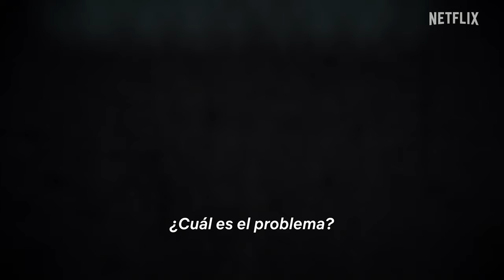Monstruos: La historia de Lyle y Erik Menendez | Anuncio de título | Netflix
De los creadores de ‘Monstruo’ llega la siguiente entrega de la escalofriante antología: ‘MONSTRUOS: La historia de Lyle y Erik Menéndez’.